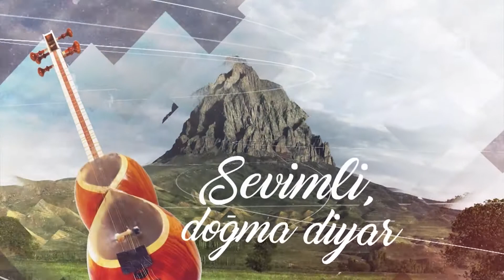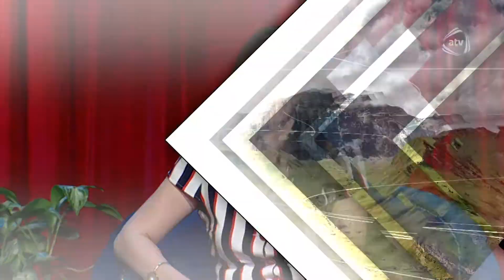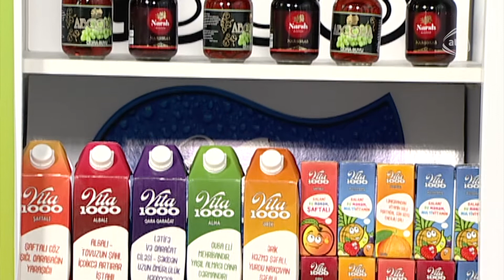Tanıdım səni (06.05.2017)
Aparıcı: Günay Baxşəliyeva və Zaur Baxşəliyev

Münsiflər: Gülyaz Məmmədova, Gülyanaq Məmmədova